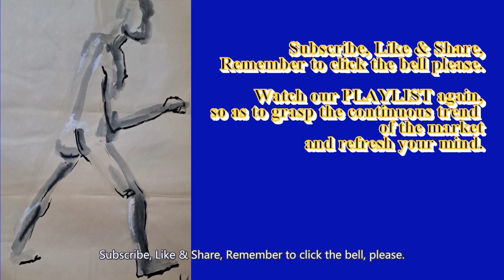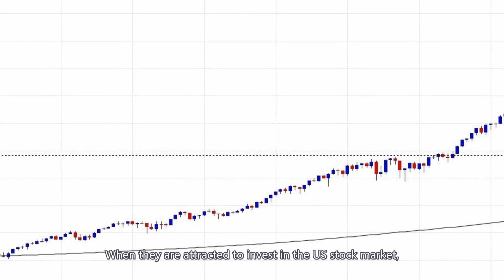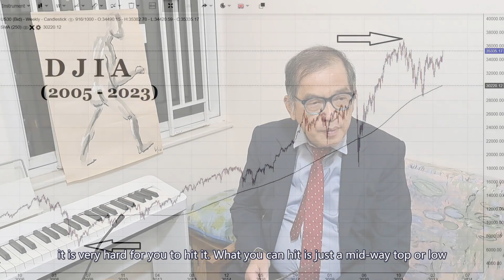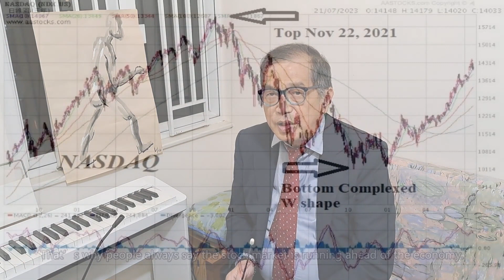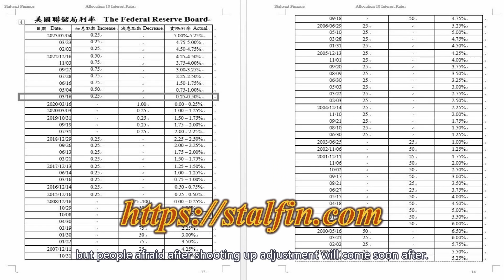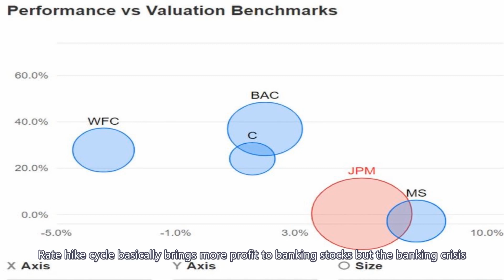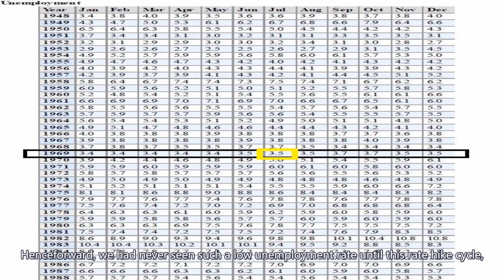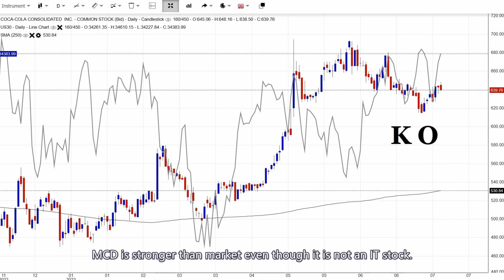41) Buy on bad news,sell on good news. Solving Psychological deadlock of investors ,banking@20230724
When market rise, investors dare not chase, but when rise further they cannot bear and chase but hit the top, and vices versa in falling. What should we do? How to solve to psychological state, any practical means. It can be done by chart analysis of 250-SMA. Also, how to apply saying of “buy on bad news and sell on good news”. Last week talk about banking stocks and it really rise, what about next week, will be travelling stocks.

This channel will renew every week at New York 21:00 EDT (Sun); London 01:00 GMT (Mon); Hong Kong 09:00 (Mon)

The writer also have an alternative channel on Music Therapy

Previous Videos
40) Market sentiment turned in reverse by the announcement of CPI and PPI. Investors no longer arguing on rate hike chances and time but turned to expect rate cut cycle starts. People would not care how many more times in the rate hike cycle, but expecting when will rate cut starts, for it is beneficial to the economy and would not have recession. Also listed out 7 chances of rate cut in 2024 and clarify one by one. The NATO is forming a new QUAD in addition to the old QUAD so as to face the threats from China and prevent Taiwan to become another Ukraine.

39) There are 3 major wars in the market nowadays. They are known as the war of the Ages which are (1) Threads vs Twitter; (2) Tesla vs BYDDY, (3) MEFT vs NVDA. They are among the Big 7 of MMAAGNT, which means the war will be a long term war and not just for weeks or months but years. So investors must prepare well for them. Investor must have a thorough plan on these including, short term, medium term and long term. Above all, how to find out the bottom of the market by RRP Fund Flow and Meteor Shower of Orion and Winter Triangle.

38) The new Big 7 stocks are MMAAGNT, and also 3 other stocks. Big 4 Central Banks are having Forum held by European Central Bank, what is there target? How those central banks unite together to fight against inflation and what the result will be. Mutiny in Russia of Wagner Group is a record breaker in world history. How Financial Astrology and Chinese Geomancy helps in forecasting the market. How PCE and GDP affects the market. All 3 major indexes are over the Bull Market Watershed now.

37) Already forecasted for months there would be a decisive battle in Ukraine around the summer Solstice (June 21) and Wagner Group really heading against Moscow. Few people in the market would have such a forecast concerning the fighting, comparisons are welcome. Tension in South Sea from several countries, including the Philippines, Vietnam and Malaysia are in confrontation with China and the deadline for open fire is 15th June which already passed and Blinken already left Beijing. Compare the Ronald Regan CVN-76 and the Shantung aircraft carriers. See whether China will pull of Philippines battleship LT 57 Sierra Madre and open fire. As for Air Taxi, everyone is talking about the advantages and this time I talk about the disadvantages so that investors can view it from another angles which is more practical. See how it runs in the Paris 2024 Olympic Games.

36) Dot Plot Chart & Chicago Target Rate Probability, whom should we believe in. How to evaluate both? Three major indexes all entering into Bull Market after the FOMC meeting, but better refer to Aug 16, 2022 where I clearly pointed out it is the Bear Mart Stage III, which is the last stage and it reached bottom on Orion Meteor Shower of Oct and Winter Triangle started the Wave I of Bull Market. After the Patriot anti-missile system intercepted the hypersonic missile Dagger, which stock should we buy? Why F-16 is important? How to buy at false selling signal and make profit at once?

35) How CPI, PPI affects the coming FOMC meeting and rate probabilities. Broken Window Theory.

Daniel Yue is the Chief Mentor of Internship in Finance in Hong Kong where students from famous world class came to HK to learn from him since 2006, total students up to 3000. Now writer of the daily bulletin “US Stock Express”, Speaker and Instructor of a series of 14 Teaching Videos merging with Music Therapy which are unique in the market. Video are equipped with Sudden Tests, Question to think as homework, and has grand review to refresh the mind of learners. In 2023, Daniel will start his worldwide seminar to major cities of the world. We are very likely the first group of people that merge Music Therapy, Psychological Analysis with US stocks so as to help investors understand themselves more and renew their energy every now and then.

Risk disclosure Price can go up and down at any moment, trade and bear the risk according to your own capital. All suggestions are for reference only, final decision still lies upon investors. Use free money only, never use money that has a deadline for trading.